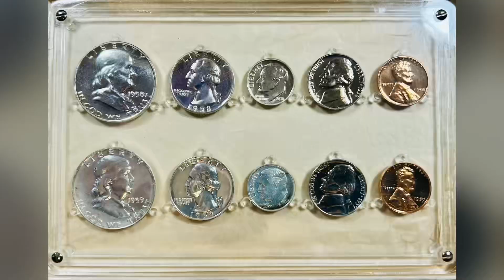Live Sale on YouTube Thursday Selling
“Name Your Price Sale Thursday!”
LIVE Auction Selling Coins, Currency, Silver, Gold & Jewelry!!!
Auction Palooza's Live Auction, Thursday January 11th Starting at NOON. Just go to Auction Palooza On YouTube and start placing bids. We will have a great variety of Coins, Currency, Precious Metals, Gold, Silver Bullion, & Jewelry!!!
• Shipping is available nationwide.
• Pickup is available on the Southside of Des Moines by appointment.
• 10% Buyers Premium will be added to winnings total.